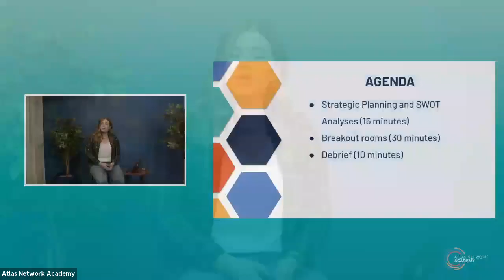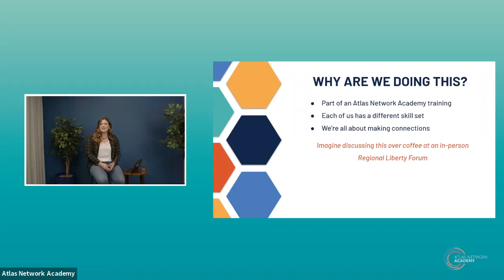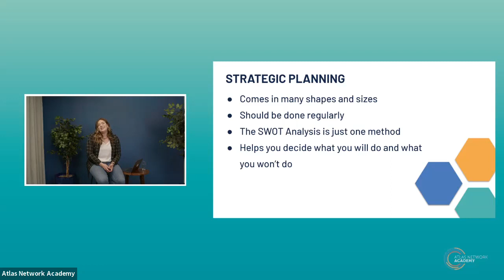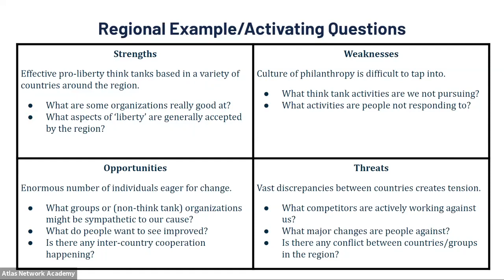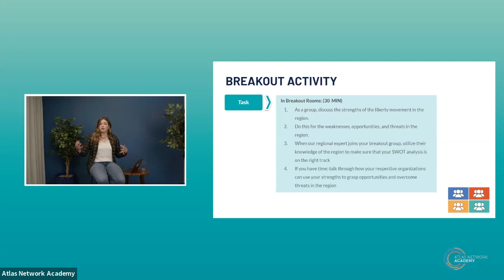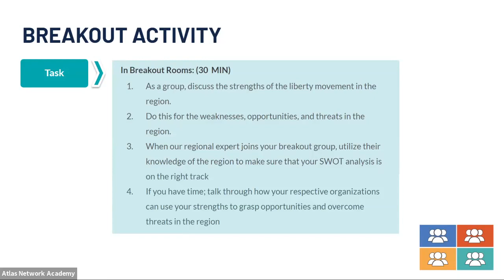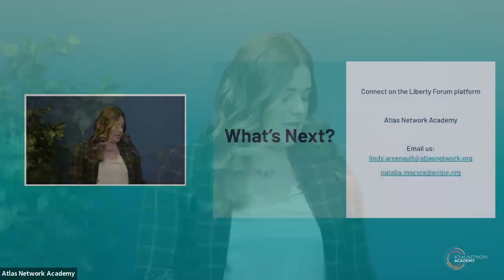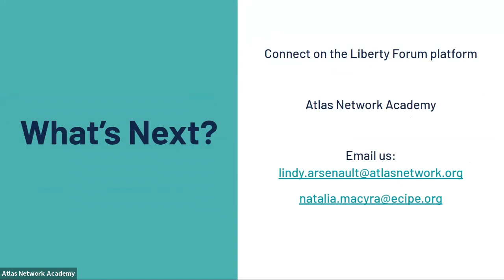Europe: An Introduction to Strategic Planning with Atlas Network Academy